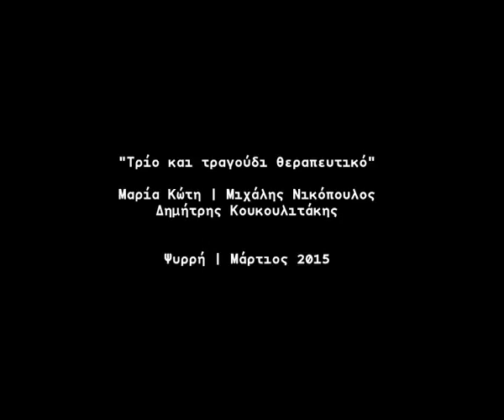Los Hermanos - "Αδέρφια" ( Argentina ) - Μαρία Κώτη | Μιχάλης Νικόπουλος | Δημήτρης Κουκουλιτάκης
"Μουσικό Μωσαϊκό" Μαρία Κώτη | Μιχάλης Νικόπουλος | Δημήτρης Κουκουλιτάκης @ Ψυρρή - Μάρτιος 2015

Los Hermanos - "Αδέρφια" ( Argentina ) *Πρώτη εκτέλεση: Atahualpa Yupanqui / Άλλες εκτελέσεις: Mercedes Sosa,  Elis Regina

Yo tengo tantos hermanos
que no los puedo contar.
En el valle, la montaña,
en la pampa y en el mar.

Cada cual con sus trabajos,
con sus sueños, cada cual.
Con la esperanza adelante,
con los recuerdos detrás.

Gente de mano caliente
por eso de la amistad,
Con uno lloro, pa llorarlo,
con un rezo pa rezar.
Con un horizonte abierto
que siempre está más allá.
Y esa fuerza pa buscarlo
con tesón y voluntad.

Cuando parece más cerca
es cuando se aleja más.

Y así seguimos andando
curtidos de soledad.
Nos perdemos por el mundo,
nos volvemos a encontrar.

Y así nos reconocemos
por el lejano mirar,
por la copla que mordemos,
semilla de inmensidad.

curtidos de soledad.
Y en nosotros nuestros muertos
pa que nadie quede atrás.

y una novia muy hermosa
que se llama ¡Libertad!